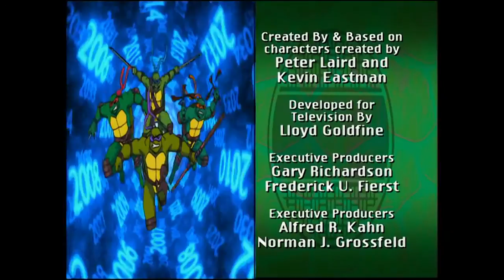S07 E06 - Incredible Shrinking Serling